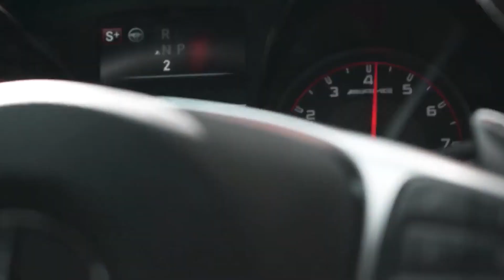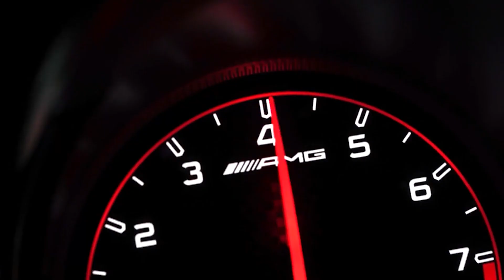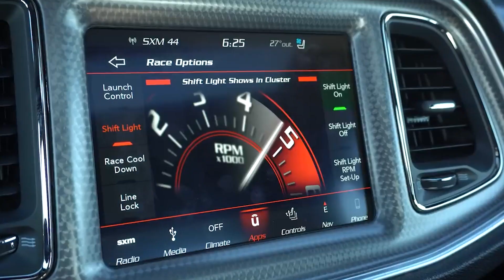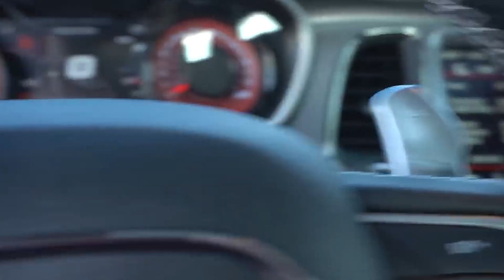Supercar Showdown: AMG C63 VS MUSTANG GT VS HELLCAT SRT!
Get ready for an exhilarating battle of raw power and performance as we bring you the ultimate showdown between three automotive heavyweights: the Mercedes-AMG C63 Benz, Ford Mustang GT, and Dodge Challenger SRT Hellcat! Join us as we push these machines to their limits and witness an adrenaline-fueled competition like never before.

In this epic clash, the Mercedes-AMG C63 Benz showcases its refined German engineering and aggressive styling, boasting a twin-turbo V8 engine that delivers mind-boggling acceleration and precise handling. Will it prove to be the perfect blend of luxury and performance on the track?

The Ford Mustang GT, an icon of American muscle, enters the ring with its bold and timeless design. With a roaring V8 engine under the hood, it unleashes an impressive horsepower that promises a thrilling driving experience. Can the Mustang GT hold its ground against its fierce rivals?

And then there's the formidable Dodge Challenger SRT Hellcat, a true beast with its supercharged V8 engine that produces an astonishing amount of power. Its menacing presence and remarkable acceleration make it a force to be reckoned with. Will the Hellcat dominate the competition and reign supreme?

Join us as we delve into the heart-pounding world of speed, performance, and automotive excellence. Witness these machines roar, tires screech, and adrenaline surge as they battle it out on the race track. Who will emerge victorious in this clash of automotive titans? Tune in to find out!

Don't miss out on this thrilling showdown that will leave you craving for more. Buckle up and get ready for the ride of a lifetime as the Mercedes-AMG C63, Ford Mustang GT, and Dodge Challenger SRT Hellcat go head-to-head in a battle that will redefine your perception of speed and power!

It's time to choose your favorite and let the showdown begin!